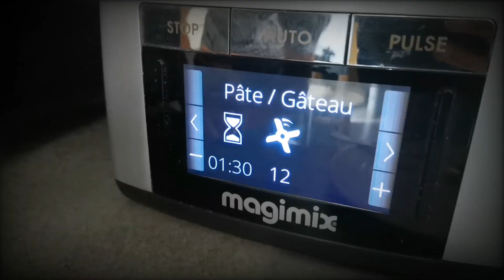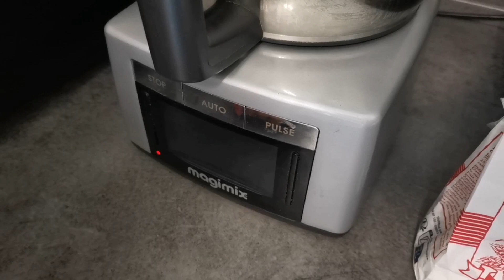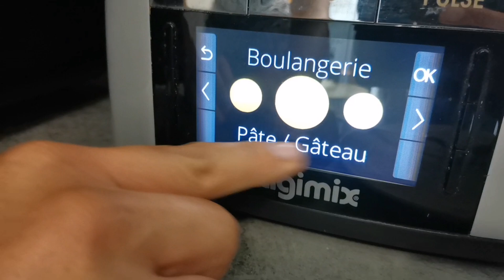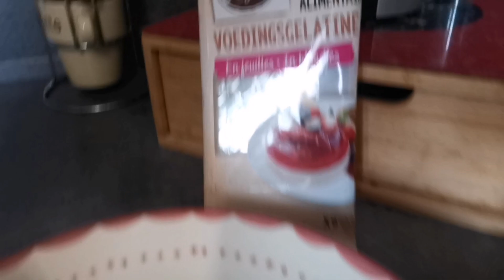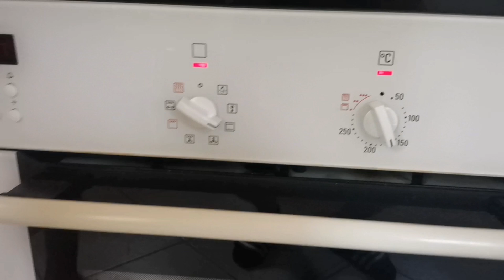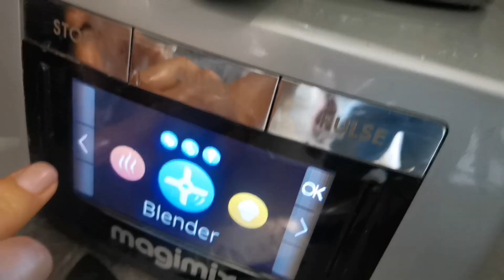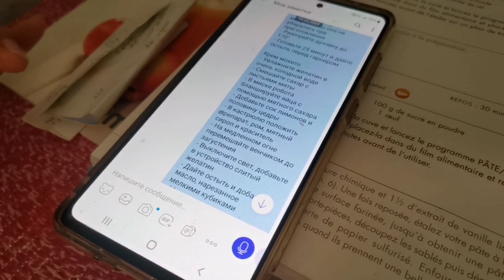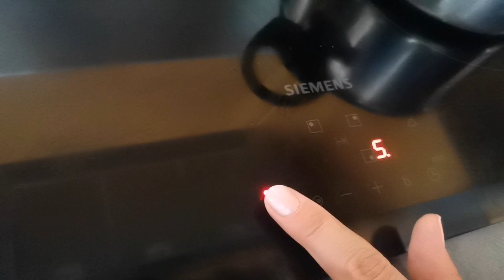RECETTE TARTE MOJITO SACRÉE ! LE DÉFI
Hors série cuisine: recette de la tarte mojito (sans alcool)